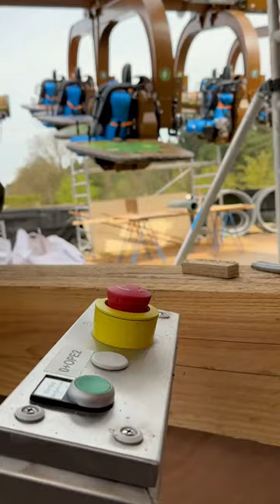4 Nieuwe Attracties in Toverland!😳😁